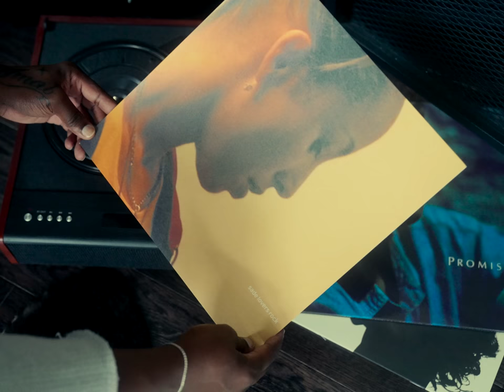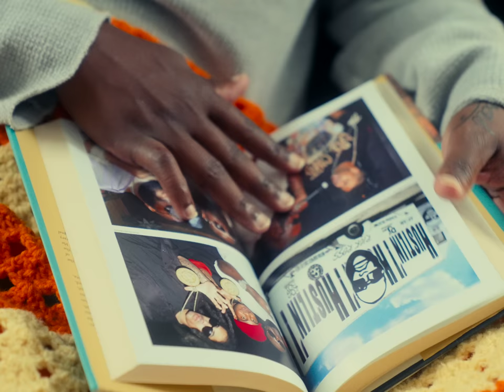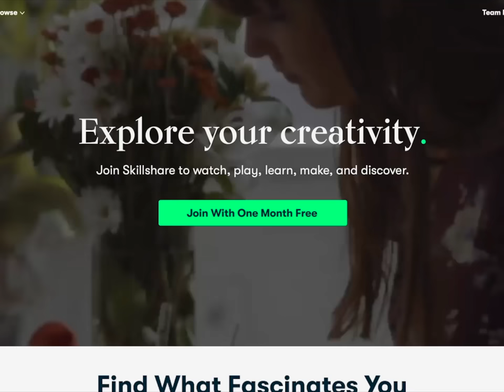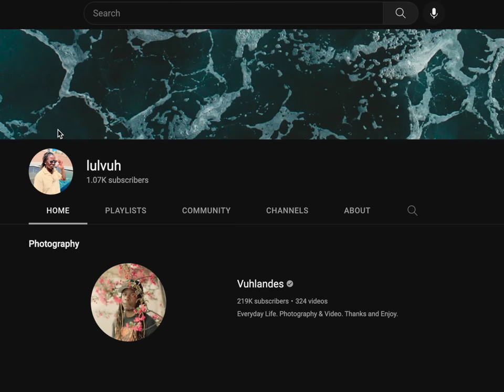I almost QUIT Youtube and Photography.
Camera Accessories:
FIlm Cases
Black Pro-Mist
Plexi Glass
Mini Fridge
Gaff Tape
incense sticks